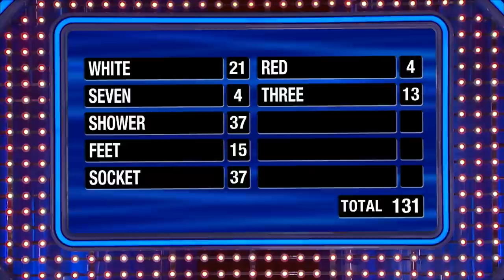Will the Mentos BLOW UP in Fast Money??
PRESSURE! Will the Mentos BLOW UP in Fast Money??